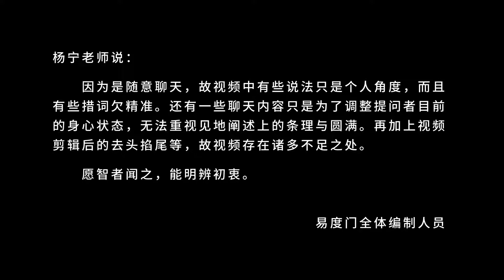她总要长大的 易度门 聊天室汇辑2017年11月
她总要长大的
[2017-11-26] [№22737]